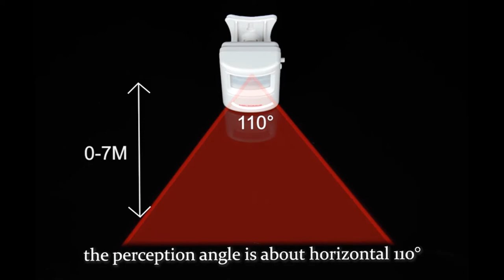Dog Barking Alarm Motion Detector,Pir Wireless Human Body Walking Sensor Doorbell Door Security